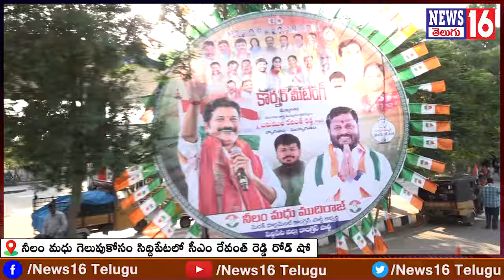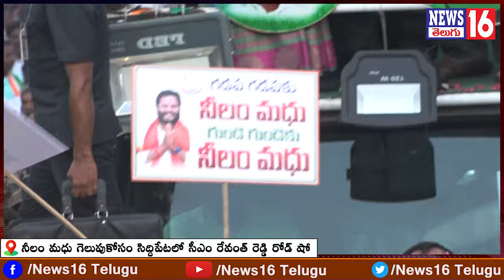Siddipet : లక్ష మెజారిటీతో నీలం మధు గెలుస్తుండు | CM Revanth Reddy Siddipet Road Show | NEWS16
Siddipet : లక్ష మెజారిటీతో నీలం మధు గెలుస్తుండు | CM Revanth Reddy Siddipet Road Show | NEWS16 Telugu

/ news16telugu​.  .